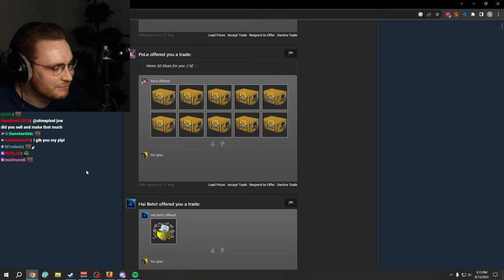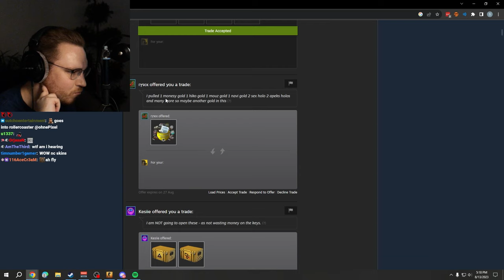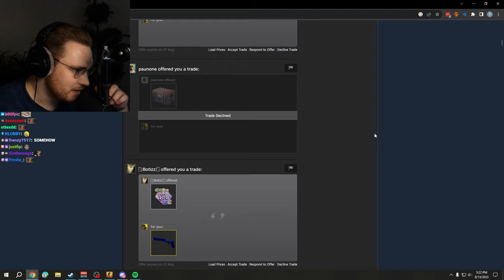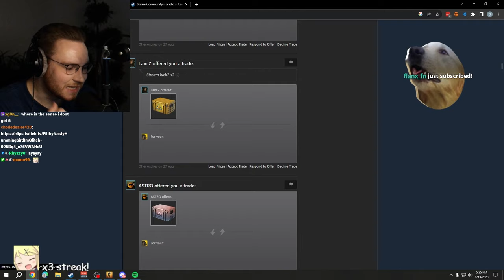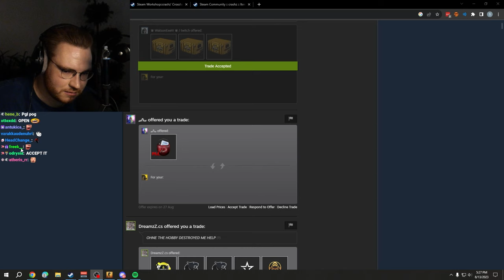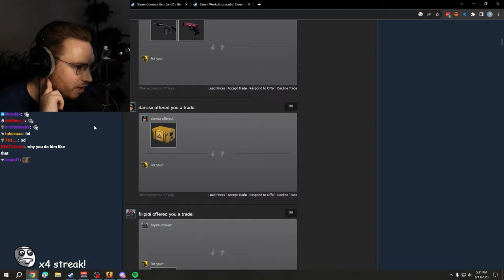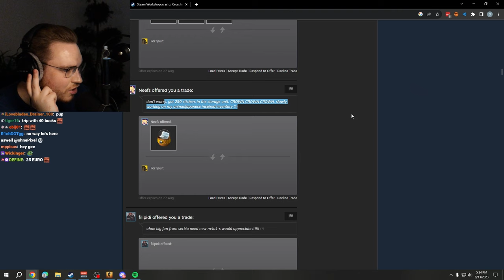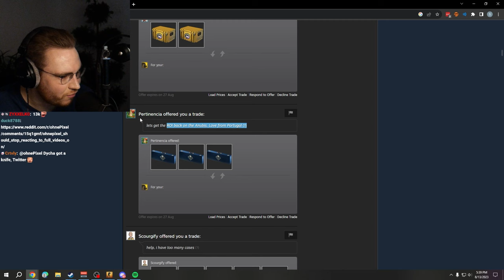OhnePixel Shocked by Trade Offers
Its a Hobby

Streamed on Twitch.tv/ohnepixel